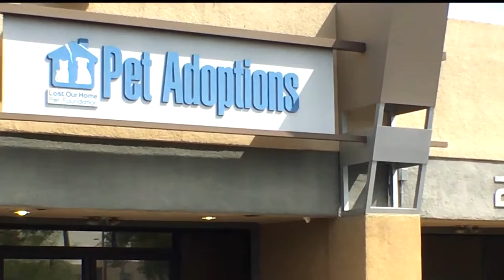St James Episcopal Church visits Lost Our Home, Tempe, Arizona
Our church has been inviting people to dedicate time to volunteer and support local organizations that care about God's Creation and the environment.
Right here in our neighborhood, is the "Lost Our Home" organization.
Lost Our Home’s mission is to provide compassionate options for pets and pet parents in crisis.
Lost Our Home is a no-kill rescue and our programs are linked to preserving the human-animal bond whenever possible.  We help strengthen family bonds and create stronger communities in the greater Phoenix area by keeping pets out of kill shelters and with their loving families, or find new loving families when needed.